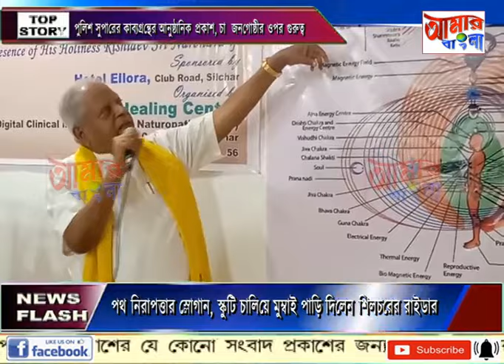AAMAR BANGLA NEWS # 05-12-2023_